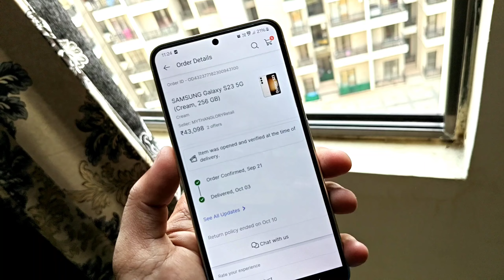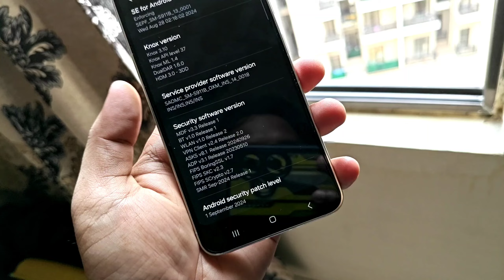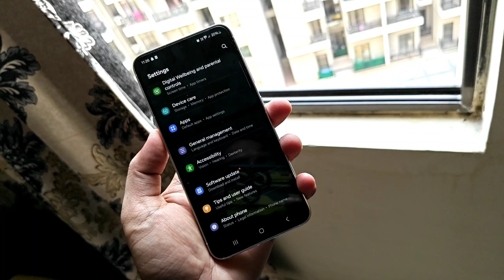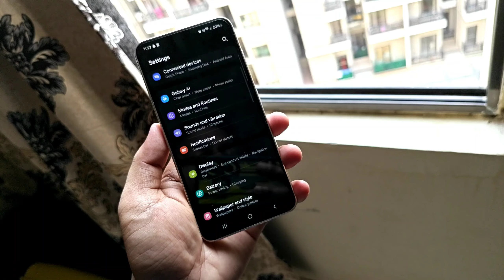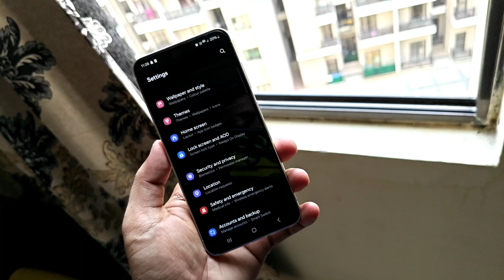Samsung Galaxy S23 Serious Issue 😔 Paisa Barbaad 😭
My Mic

My Camera

My Laptop